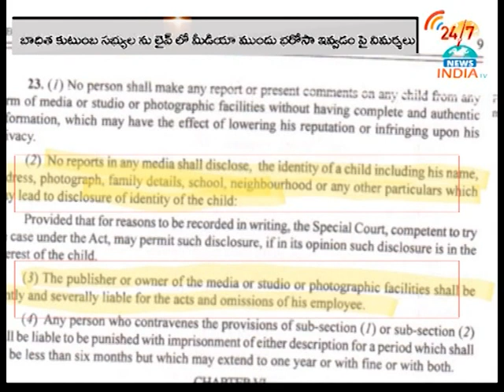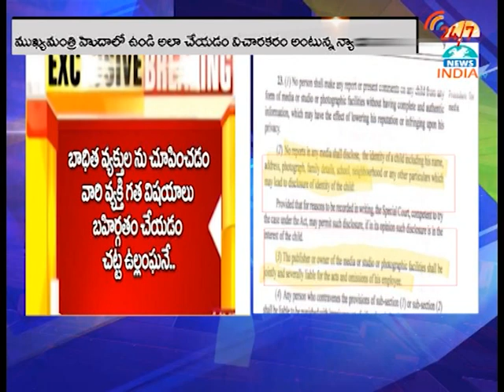Legal experts question : Andhra CM Naidu breaks pocso act - INDIA TV Telugu